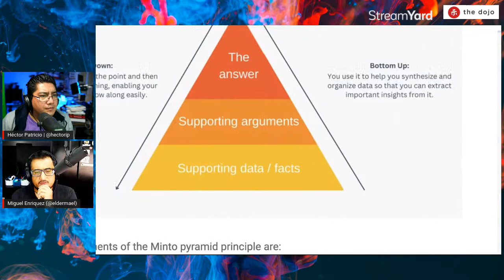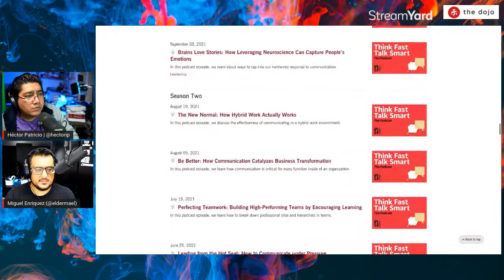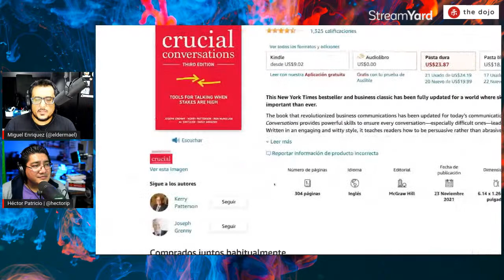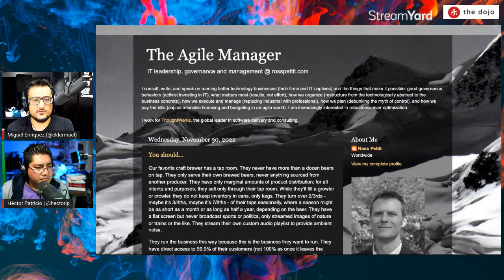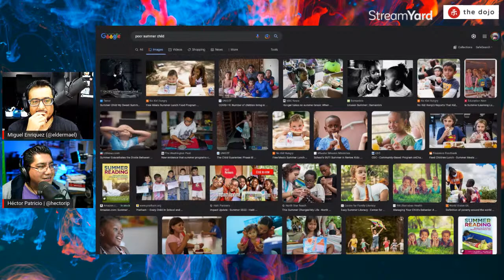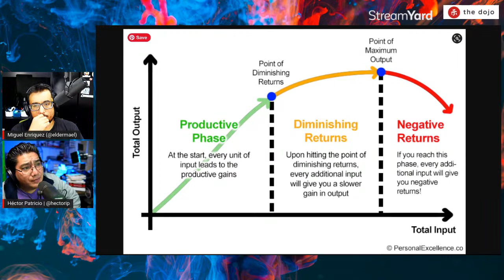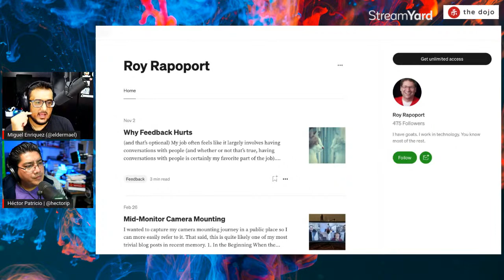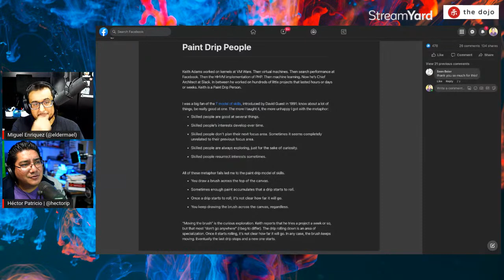Ultimo ¿En qué andamos? de 2022 | Miguel Enríquez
Vamos a cerrar este año de calendario con nuestros aprendizajes. Hablamos del principio de la pirámide y cómo es que puede ayudarte a comunicar mejor tus ideas, sobre todo a gente con poca paciencia, como los ejecutivos.